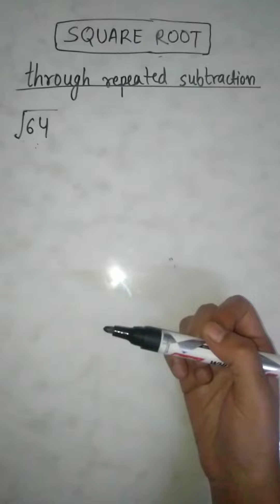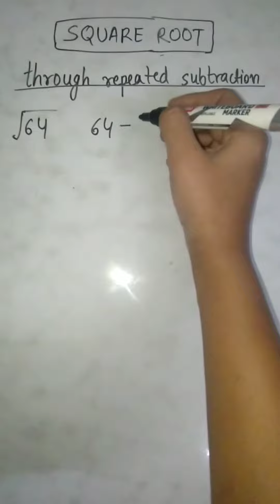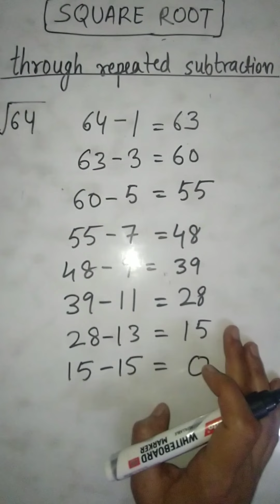find square root by repeated subtraction